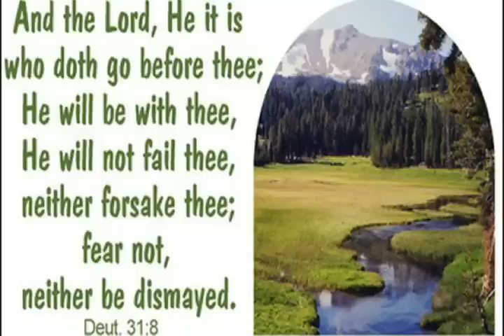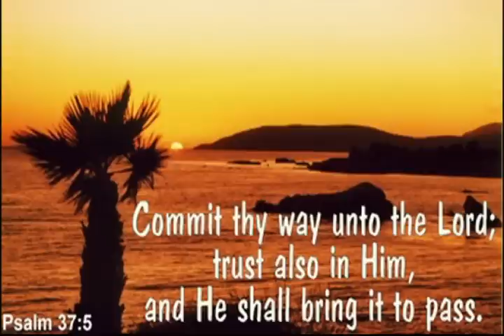Sangata Zamlyanv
Album : Povithr - Fr. Abel Lobo
Artists : Suman, Jane & Chorus